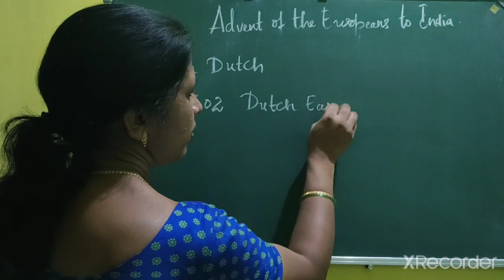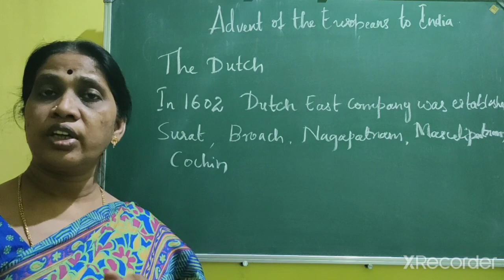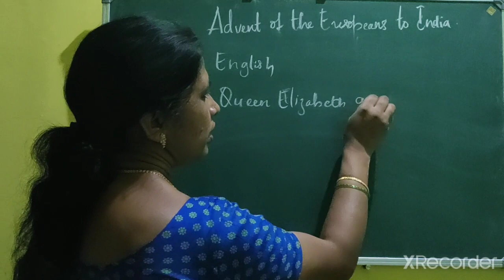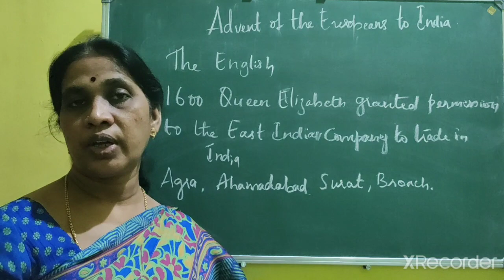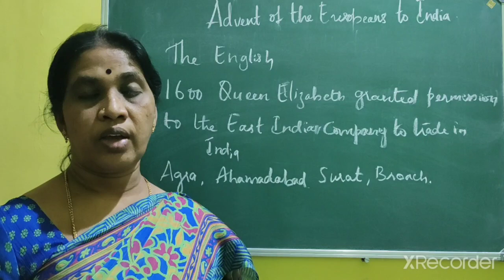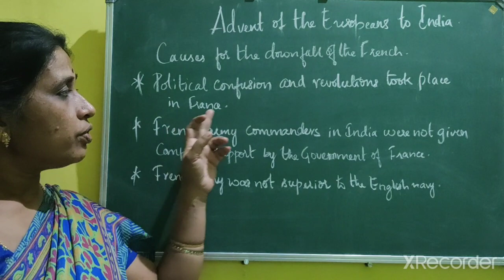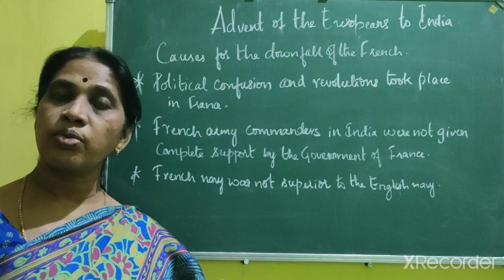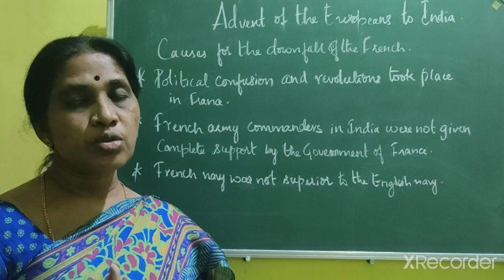Class:7 Advent of the Europeans part-3